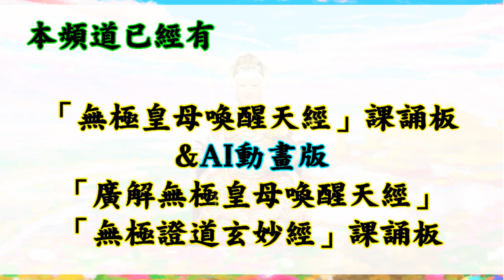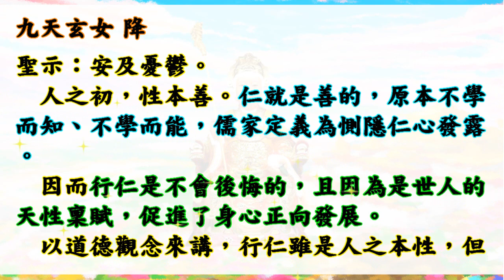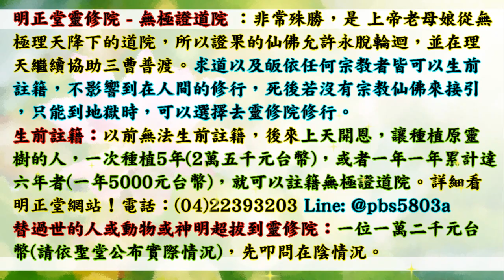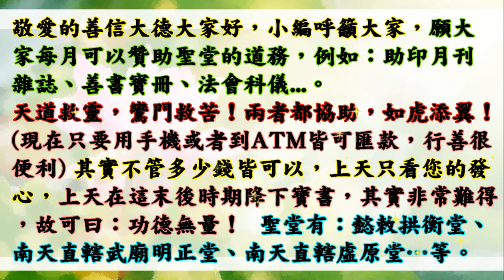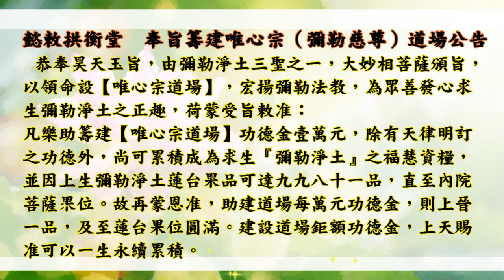國語有聲善書【剖析無極證道玄妙經】九天玄女著 四十、「存仁齋戒身心、天性清淨無垢」 (了解齋戒目的而行會怎樣？願大家求修大道、吃素清口、生前註籍/超拔到武廟明正堂無極證道院/懿敕拱衡堂昊天紫綬靈修院)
南天直轄武廟明正堂   剖析無極證道玄妙經
主著仙佛：九天玄女
歡迎助印！

助印賞律
天經部分：
凡不識字卻失能者，發心聽誦天經達五百度者，賜祐引現良醫及增生福壽。

🙏超拔已死去之魂：1位一萬2千元台幣整(依聖堂公布為主)。用以此功德將

👍往生彌勒淨土是成佛的保證！有些重點跟大家澄清：
1.可以帶業障往生 (比阿彌陀佛淨土更容易往生)
2.可以在淨土修到等覺、妙覺菩薩果！
3.再隨　慈尊下閻浮提，龍華三會共成無上正覺之佛果！

👍如何往生彌勒淨土？ 小編整理最有效之法：
1. 親自至懿敕拱衡堂申請註籍往生彌勒淨土 (免費)，因為表文要呈給上天，需要親自到！然後開始早晚念誦彌勒尊佛的佛號與行六事(原因是要增加您的福 資糧，也就是提升果位)，行六事後面會解說！
2. 如果您是一貫天道的道親，更容易求生彌勒淨土，因為彌勒佛是祖師爺，但是記得做完任何功德完一定要迴向往生彌勒淨土唷！非常重要，如果忘記迴向，往生會失去動力！不用擔心念迴向文會導致無法消業障，因為迴向文包含消除業障！很殊勝！

(👍所以生前有彌勒淨土註籍牒文是好事！記得註籍牒文需要親自蓋手印唷！)

👍會墮入血污池之原因：
1.曾在瓦斯爐上晾衣服(含經血衣物)，或在河川洗含經血衣物。
2.曾在野外、山水、神佛面前行汙穢、行淫之事情！
3.曾經未婚墮過胎、或已婚卻故意墮胎、或溺嬰虐嬰者。
4.行醫幫(協助)人墮胎、自己教唆人墮胎！

👍如何悔過與避免墮入血污池：
1.誠心懺悔，然後去聖堂(拱衡堂)做專案呈疏，助印善書。詳細請自行去問拱衡堂，用懺悔心與功德來化解。
2.最好幫墮胎的嬰靈超拔到拱衡堂昊天紫綬靈修院，化解怨緣又可結善緣，讓他們可以修行變仙佛！最好自己也生前註籍靈修院，避免去地獄受苦！超拔一位均為6千台幣整！

轅黃帝老祖　登台
聖示：述「魂歸何處」。   第十二章　魂歸何處
輕清上升，氣重濁下降，靈魂依累世今生功過，而有上升天堂及下墜地府之別。然而，世人明瞭上升天界，有其果品境界，但魂至幽冥卻不知何時轉生輪迴，以致錯失薦舉歷代先人之機。
人一旦三寸氣斷，靈魂茫茫渺渺，而由勾魂使者引領至地方城隍註銷陽籍，在短暫四九日內，則必押解至一殿受審評定一生功過，若魂功略多於過，自有禮遇機制輪轉善道或受薦至聚善所潛修，證為鬼役，五百年後，轉生富貴之家。若魂過略多於功者，則依今生所犯之罪業押至各殿審核，通常於各殿受審約為凡塵時間十年。若過重功寡者，或永世於幽冥或至少於幽冥五百年以上。因此世人豈可為惡卻不知行善？
依上述類推，世人歸空十年，其魂是否於陰府第二殿？其實此例僅適用於過略多於功者之亡魂，以量化功過比喻之，功如果為一百分、過為一百零一分之亡魂，方可以此類推，但過若重者，則當以其犯業之先後押解至各殿受刑，比如，某魂在生犯有仗勢欺人而後侵佔他人財貨，那麼此魂便應先押至七殿受刑再至二殿受刑，緣於犯何罪至何殿受罰，並非依歸空年數推論於何殿也。
依世人平均壽算為八十年為例，其近五代之先人大抵均於幽冥，是以，世人倘若有心盡孝，理當薦舉五代先人出苦，入本院潛修聽經修法，莫因年代久遠而疏忽，方是盡孝也。

仙佛開示助印善書好處：
四、夜夢吉祥。

放生四原則:
1. 最先條件要能活
2. 數量要多
3. 不能破壞當地的生態環境
4. 必須是食物鏈最底層的食物供應者